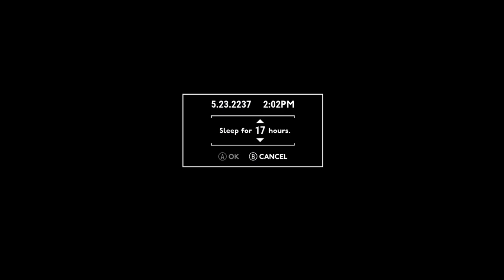Let's Play Fallout London, Episode 22 Alright I guess I'll go Help Em